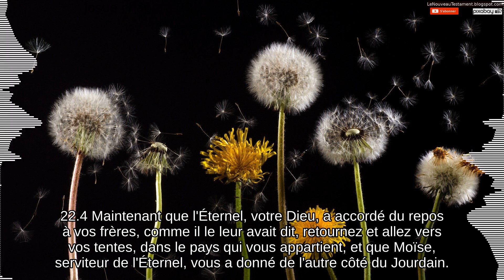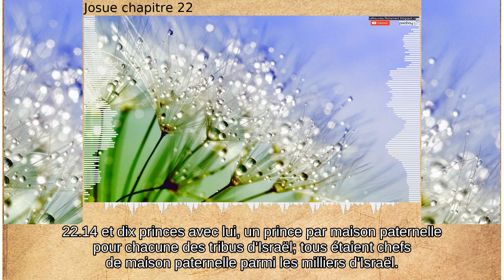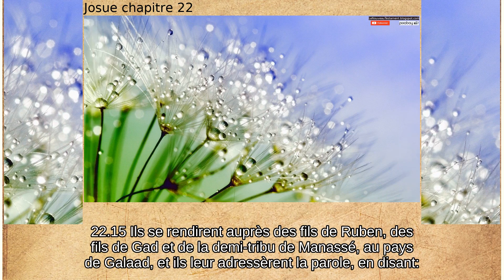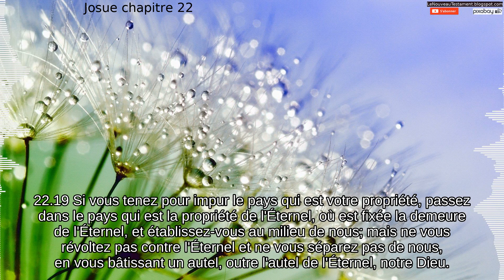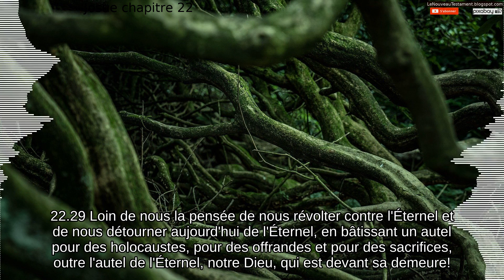Josué chapitre 22